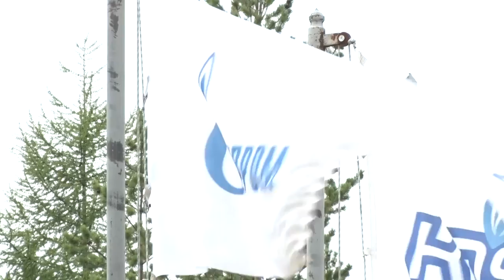Сотрудничество с коренными малочисленными народами севера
В нашей стране ведется активная реализация Восточной газовой программы. В 14 регионах Сибири и Дальнего Востока компания «Газпром трансгаз Томск» обеспечивает эксплуатацию и строительство газотранспортных систем. Кроме того, компания подписала договор с правительством Республики о социальном партнерстве. В чем заключается такое сотрудничество – расскажем в нашем следующем материале.
Вести Нерюнгриский район, эфир 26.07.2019

Присоединяйся!